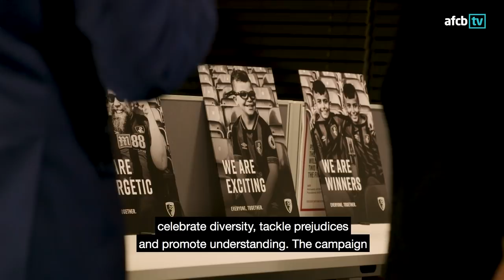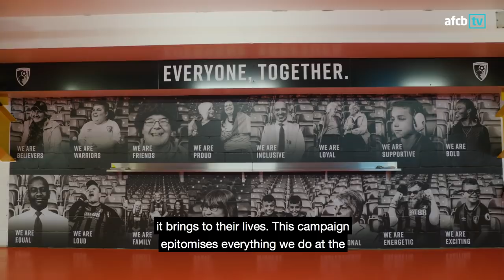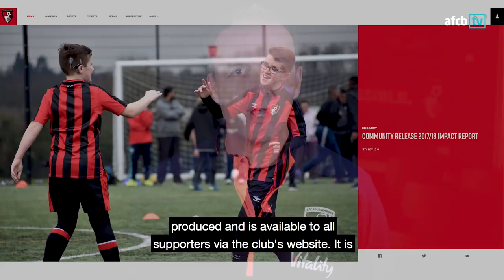EQUALITY REPORT 📰 | AFC Bournemouth 2019 assessment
An annual assessment of the club's commitment and achievements in equality, encompassing all areas of the club and its community sports trust, which was presented to the members of AFC Bournemouth's board.